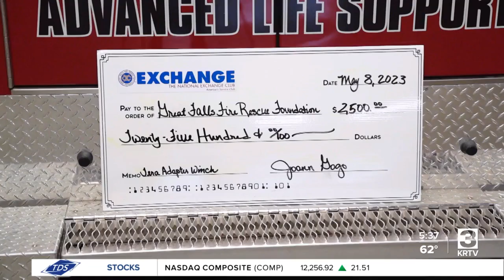Exchange Club donates to Great Falls Fire Rescue